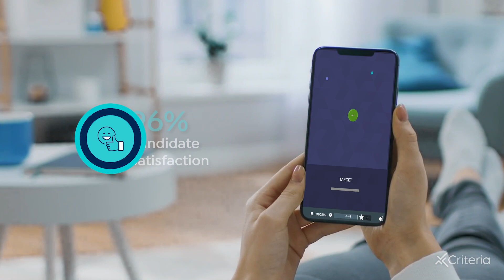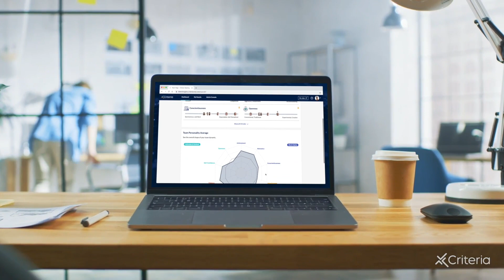Criteria: Who We Are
Criteria will help you see beyond a candidate’s resume by evaluating the abilities that are the most predictive of job success. Incorporating objective, scientifically validated metrics into the hiring process helps you make more informed hiring decisions that drive business results.

Criteria is a talent success company that helps organizations make more objective, evidence-based talent decisions that both reduce bias and drive outcomes. Our world-leading tools include a comprehensive suite of rigorously validated assessments and decision-making tools that highlight the potential in every job candidate while providing an experience that candidates love.